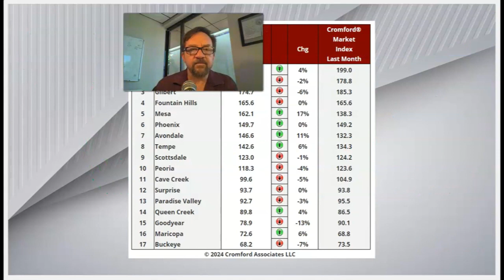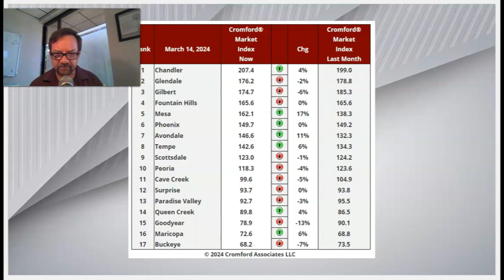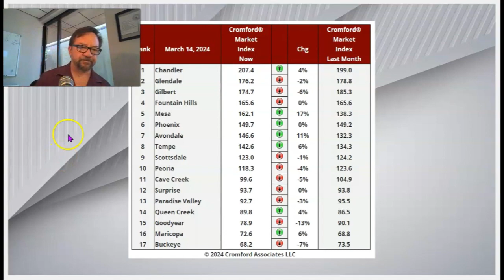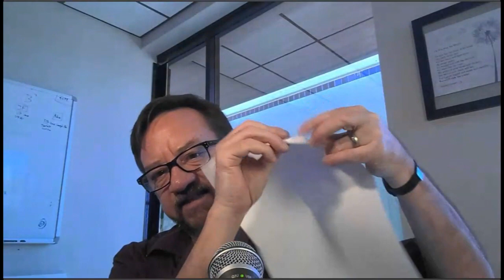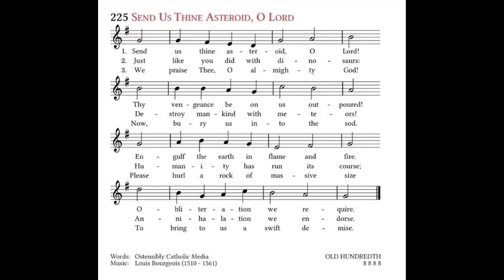1-2 Punch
And I am:
ProStar Realty.
Ray(At)CentralPhoenixHome.com